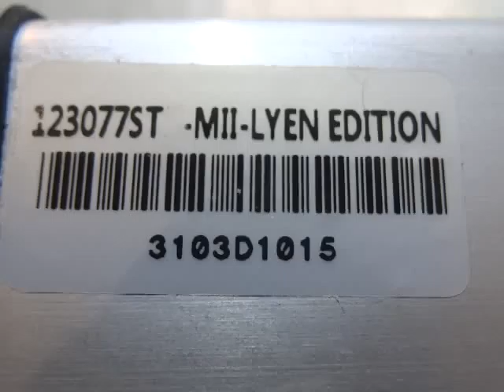Falco M 's 12FET 3077 Lyen Controller Test Run